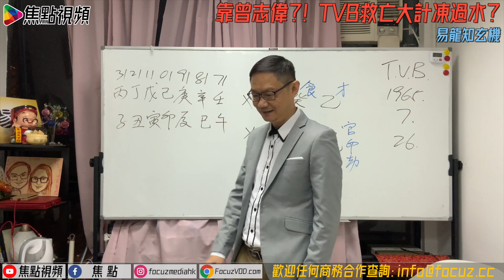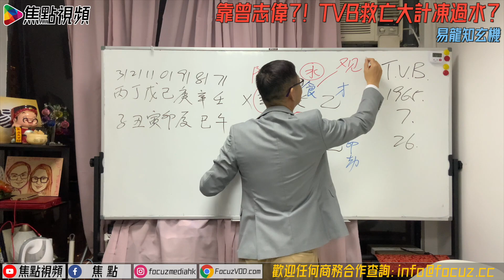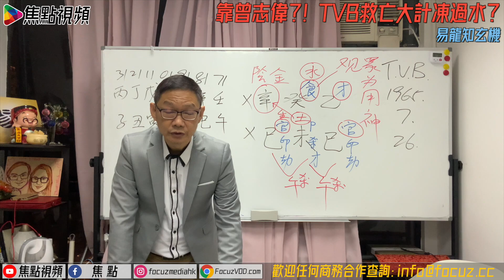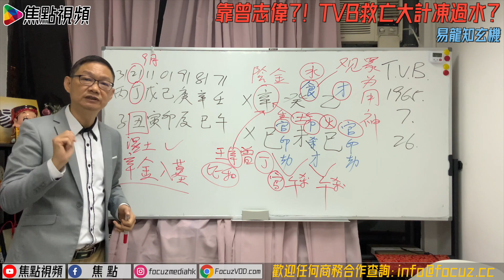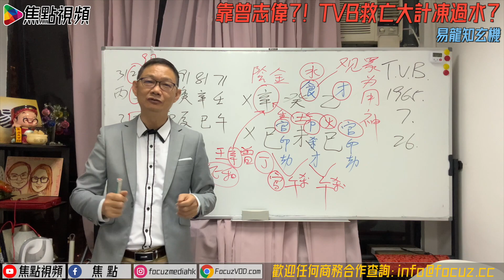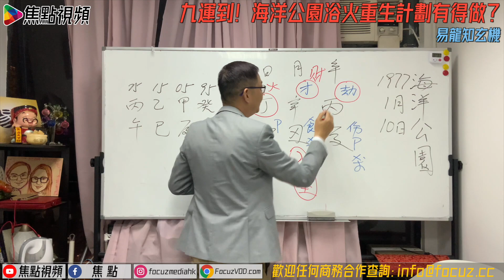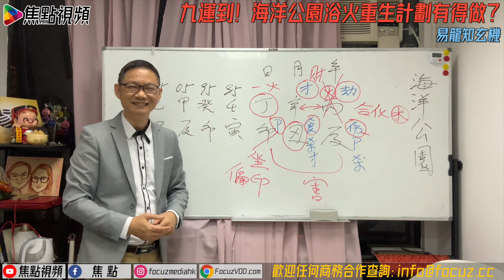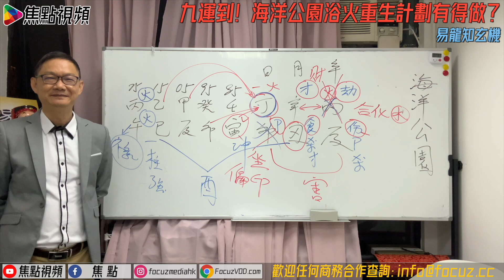香港命運2021︱TVB救亡大計信錯人？／九運到！海洋公園從此有運行？！︱香港的命運2021︱劉鳴煒︱曾志偉︱王祖藍︱合輯︱焦點視頻命理台《易龍知玄機》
電話－ 68458887
《易龍知玄機》 逢星期五 做人要識機

立即進入「焦點網」 享受視頻、網購、課程及趣味資訊！
熱播影片系列：
📺熱播節目系列：
《港式孖孖聲》 逢星期四 踢爆娛樂圈 （主持：劉錫賢、徐詠珊）
《Chit Chat 音樂人》 Sandi老師同你揭秘歌唱技巧小貼士！
《有請師傅》 風水、命理、占星，盡解人生密碼！